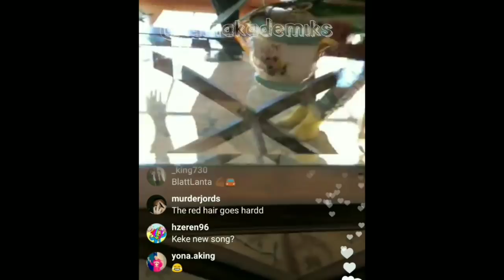Xxxtentacion gets challenged to a fight after saying 'u ugly' to one of tekashi 6ix9ine friends